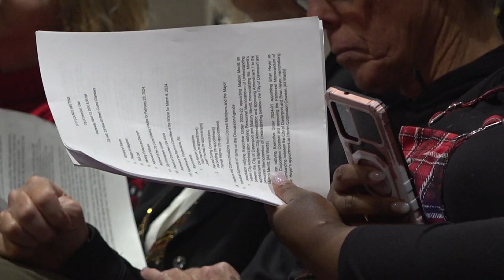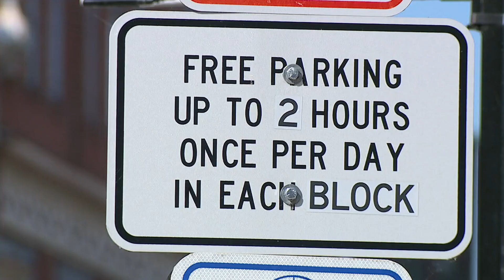3 Things to Know | Quad Cities morning headlines for July 12, 2024